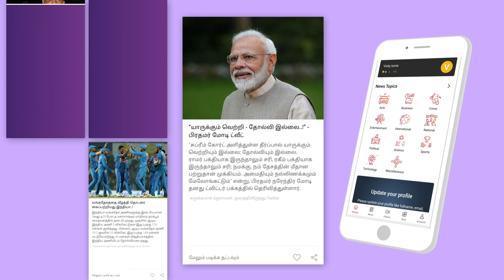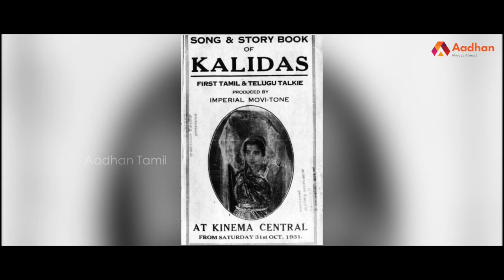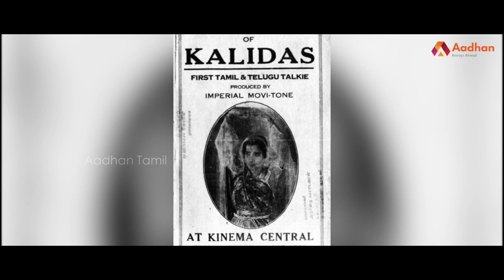தென்னிந்தியாவில் ஒரு ஹாலிவுட் | கோடம்பாக்கம் உருவான கதை | Aadhan Tamil